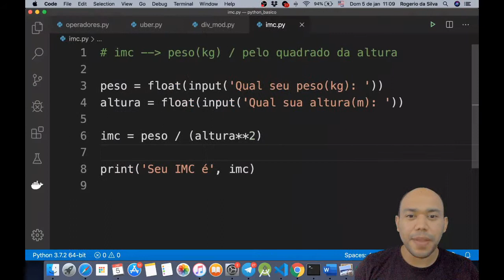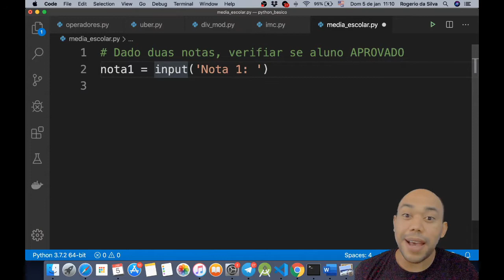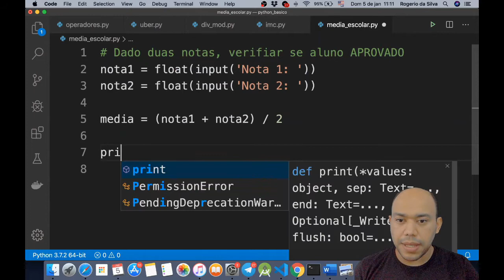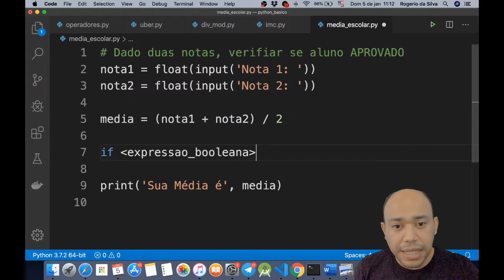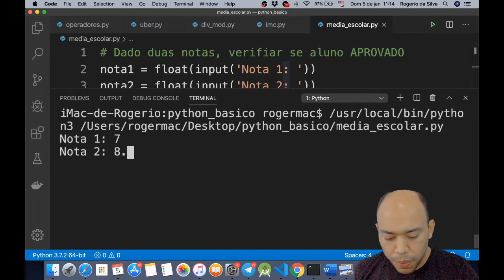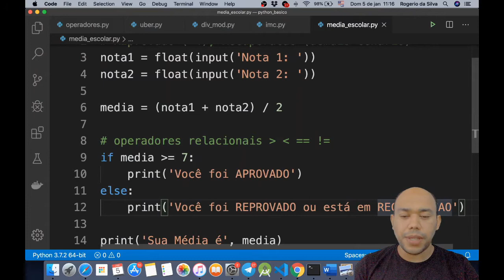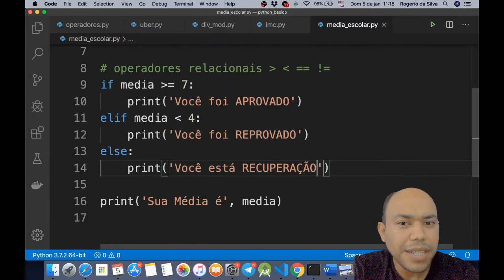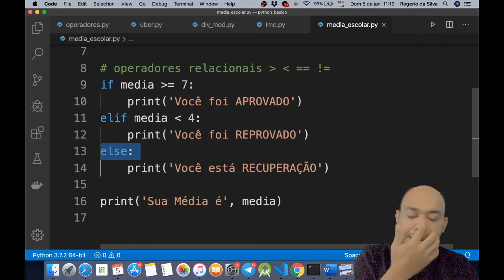Python3: Condicionais IF ... ELIF ... ELSE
Série Python Fundamental

Episódio: Condicionais - neste episódio veremos como pode dar poder de decisão aos nossos programas por meio de estrutura IF, ELIF e ELSE.

Acompanhe os demais episódios da série: Série Python Fundamental